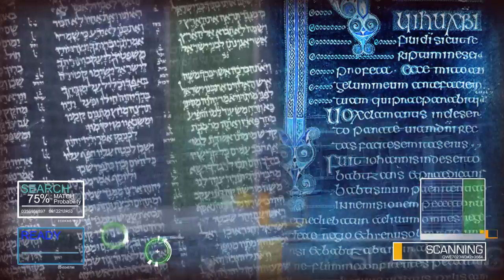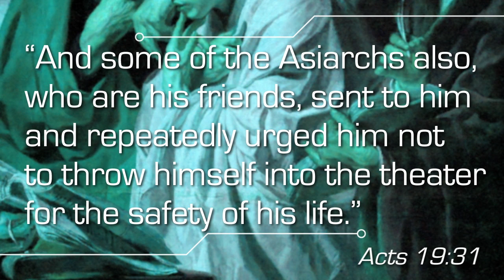External Evidence Test (Ramsey- Luke's Detail) | Bible Is Unique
How did Sir William Ramsey come to trust the accuracy of the New Testament? The details of Acts 19:31 helped confirm for him the reliability of Luke's accounts.